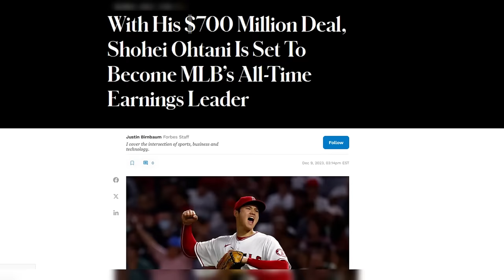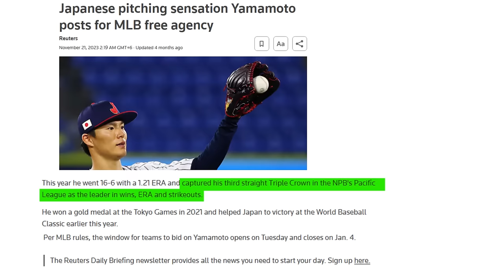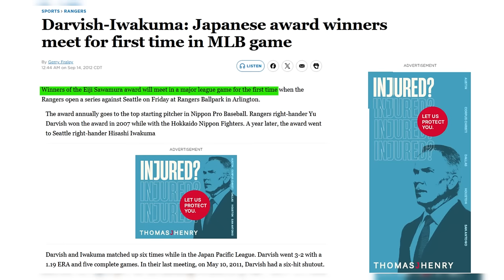The SCARY Truth of Yoshinobu Yamamoto Nobody Is Noticing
Uncover the SCARY truth of Yoshinobu Yamamoto, a rising star in MLB that nobody is talking about. Watch now for shocking baseball statistics and highlights!